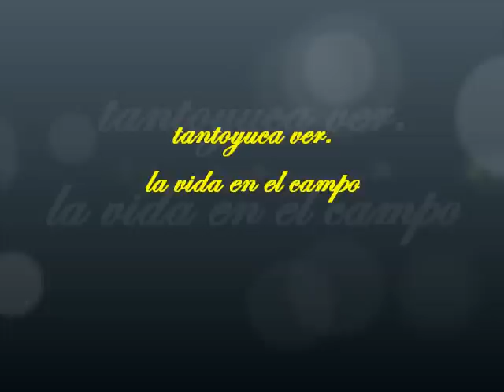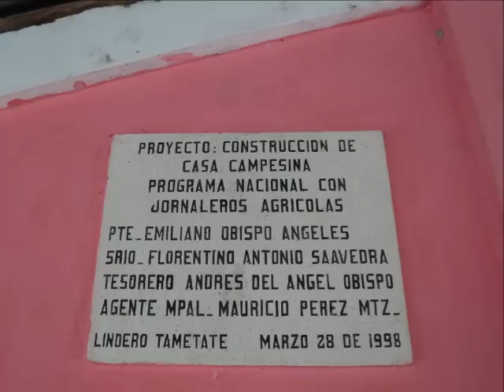LA VIDA EN EL CAMPO DE TANTOYUCA, VERACRUZ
tantoyuca en el campo